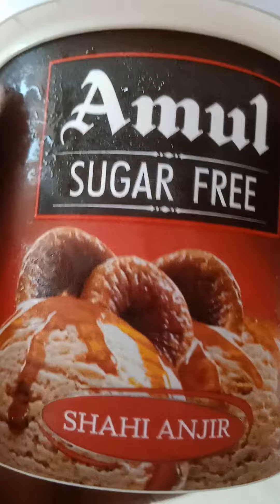Amul SUGAR FREE SHAHI ANJIR.